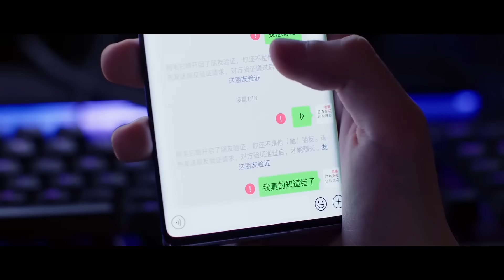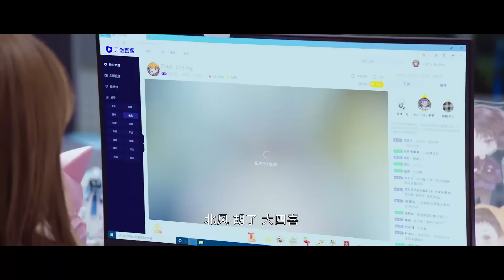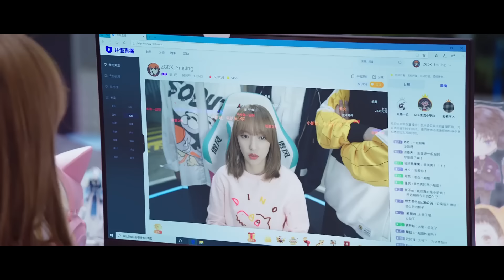天才少女精心打扮，變身美少女，驚艷毒舌男神，男神直接看呆掉！【你微笑時很美 Falling into your smile】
【你微笑时很美 Falling into your smile】童谣以女生身份凭借真实实力一脚踏入电竞职业圈，成为职业联赛中国赛区第一位正式女电竞选手，面对质疑，面对种种不便，在队友的支持下克服困难，坚持不懈，最终站在世界舞台，弥补中国大陆赛区六年无冠的遗憾，让电竞之梦绽放。